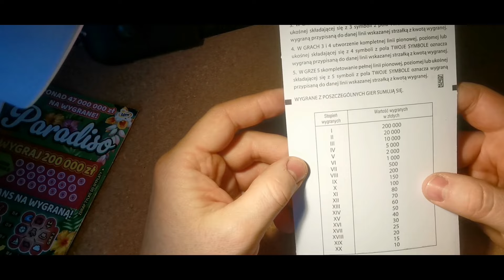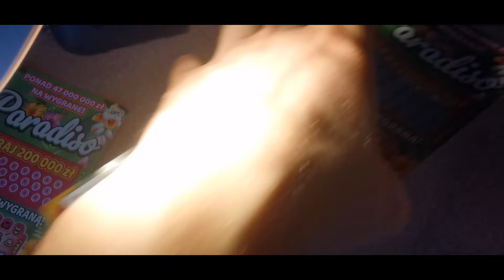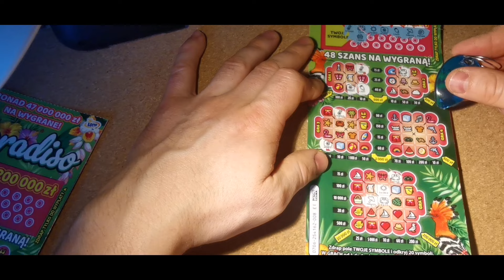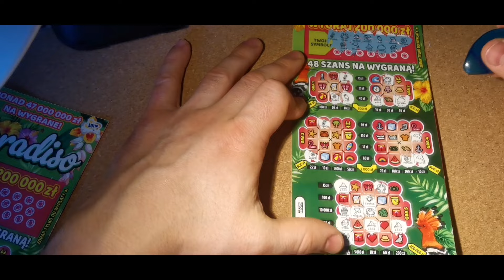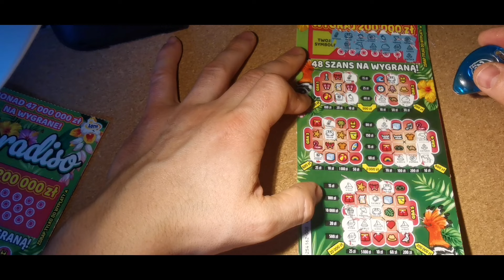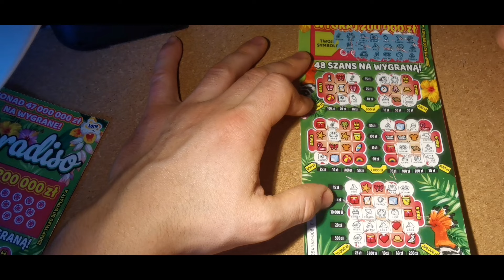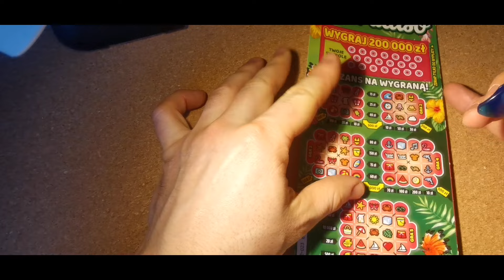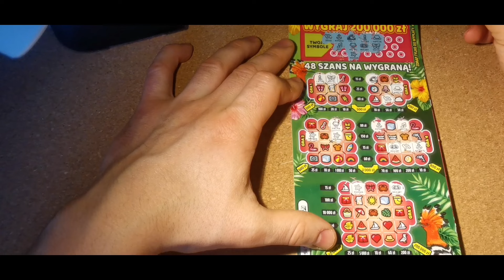ZDAPKA LOTTO PARADISO | Draping jak talala 🌈🤩🎥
Witajcie w rajskim świecie zdrapkowej ekscytacji – ZDAPKA LOTTO PARADISO! 🌈 Dzisiaj razem z Wami będę drapał jak talala piękną, kolorową zdrapkę PARADISO! 🎨✨

Czy kolorowe symbole ukrywają wygraną czy może to tylko złudzenie? Odpowiedź czeka na nas w tej zdrapce pełnej tajemnic! 🤔💰

Przygotujcie się na chwile napięcia, emocji i oczywiście na radosne chwile! 🎉 Czekają nas niespodzianki, których nie spodziewałem się nawet ja! 🌟

Obejrzyjcie, jak kolorowa zdrapka PARADISO odkrywa przed nami swoje tajemnice, a ja doświadczę ekscytacji wygranej! 🌈👍 ZdrapkaLotto Paradiso WygranaTajemnica KolorowaEkscytacja EmocjeZdrapki Talala Niespodzianki YouTubeMagiczneChwile ZdrapkaParadise SzczęściePodKamerą 🚀